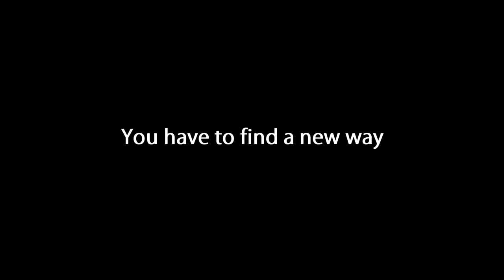The Story Of Shawn Forman - Trailer HD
The first Trailer for our upcoming series.